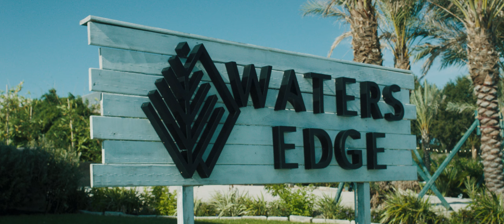Frankie J "El Unico" Official VIdeo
Frankie J es un artista muy versatil. Regresa con un sencillo que los pondra a bailar. Las melodias y letras tienen un sonido muy pegajoso con un mensaje de amor. Este video se filmo en Houston Texas donde se juntaron varios de sus amigos de TikTok y muchos fans envitados para celebrar una boda muy bonita. Las ecenas se los dice todo. Espero y les guste!

Soulsick Musick Inc.